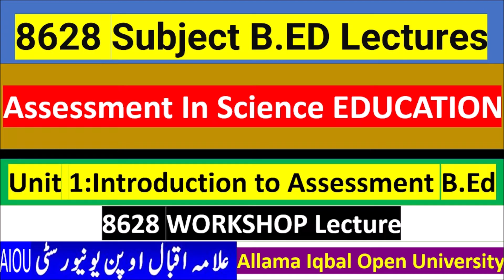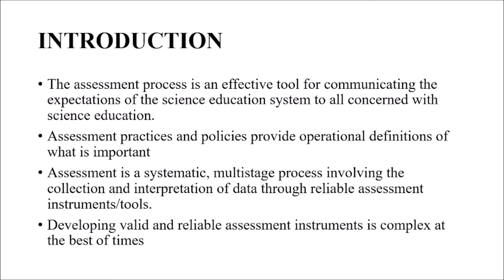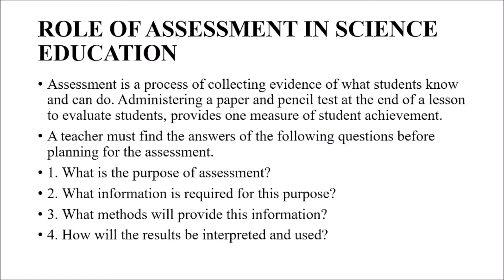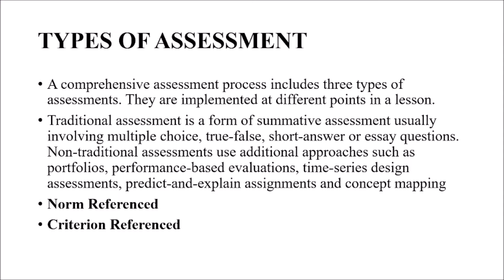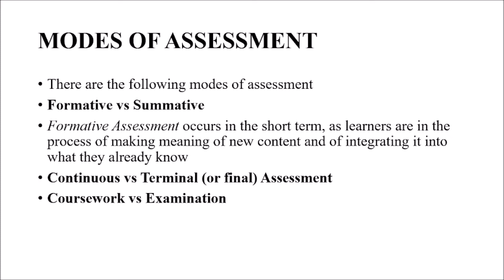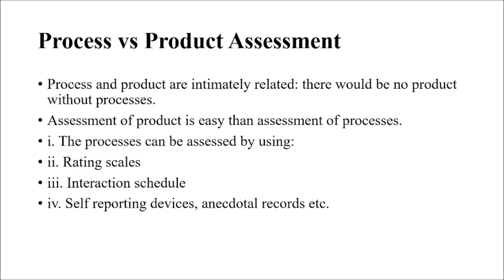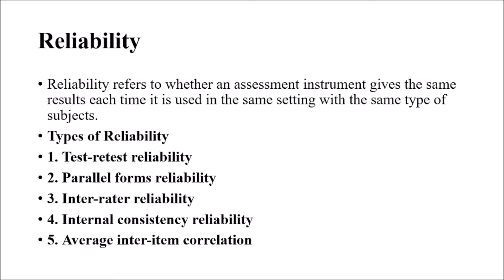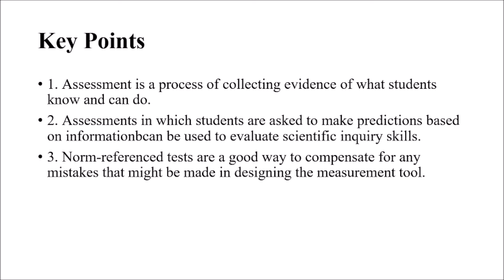8628 | Unit 1 || Introduction to Assessment || Assessment In Science EDUCATION || B.Ed | AIOU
8628 | Unit 1 || Introduction to Assessment || Assessment In Science EDUCATION || B.Ed | AIOU